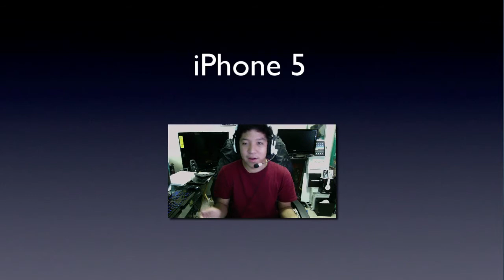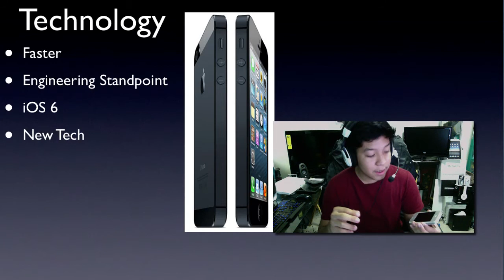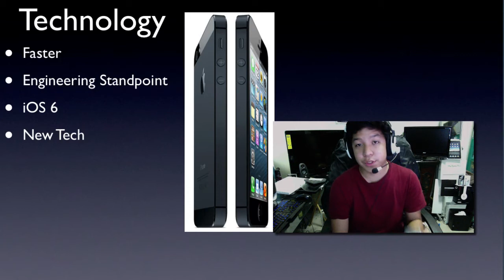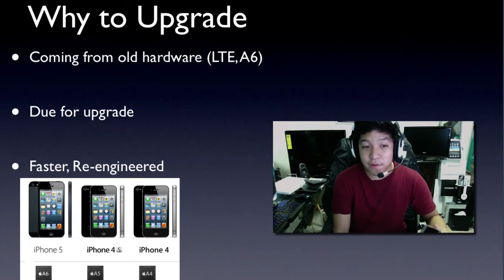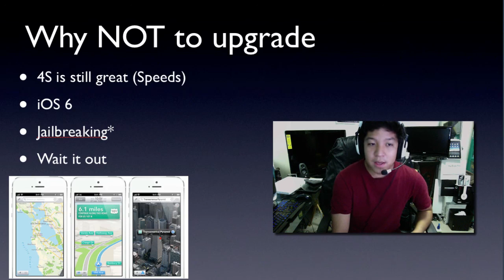Why and Why Not to upgrade to the iPhone 5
All content going forward will be uploaded there so don't miss out. Just my tips on why and why not to upgrade to apples latest iPhone 5